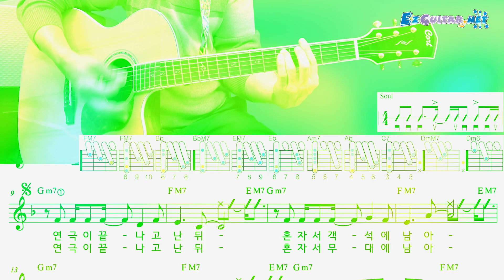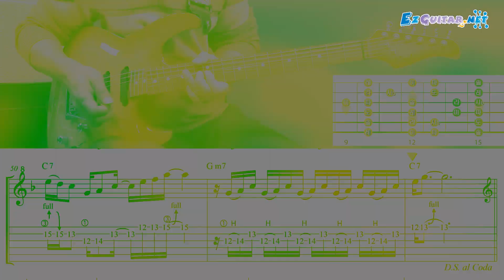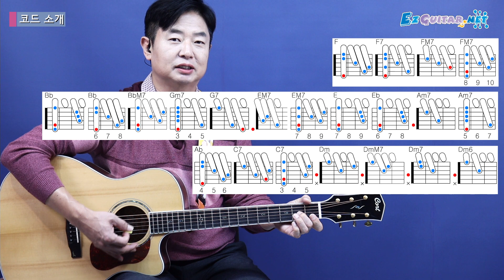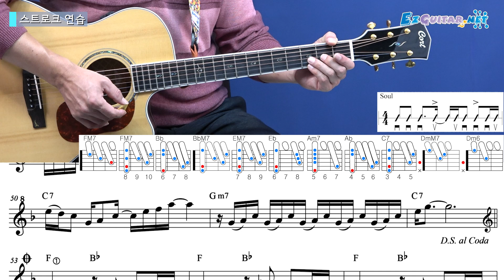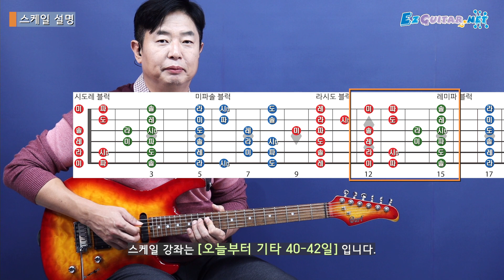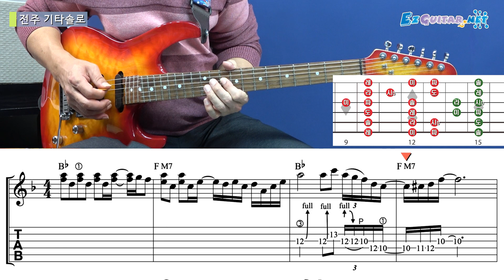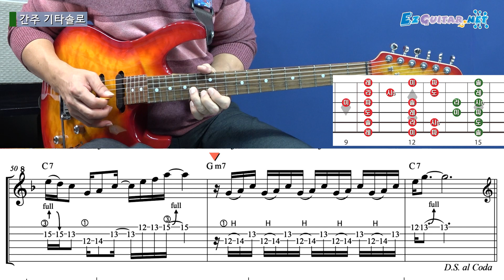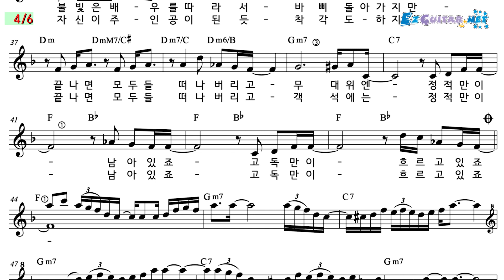[오늘부터 기타] 771. 연극이 끝난 후 - 샤프